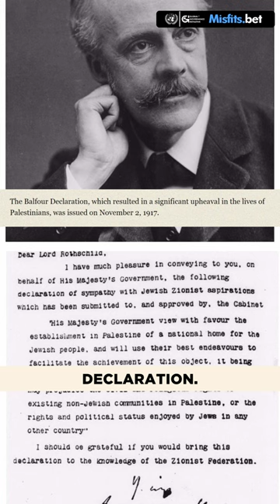Humanity Never Existed. It was just an Illusion Faked By British & Americans)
1. Layer 1: Layer 1 will focus on the completion of standard books. This completion won't be in a 'traditional' format. The IFS fellows will analyze, critically think, communicate, and structure their thoughts as they complete the syllabus via Layer 1.

2. Layer 2 will focus on revisions, retention, and test-solving methodologies.

3. Layer 3 will focus on solving papers.

- UPSC Prelims and Mains: Secret to writing better answers - think like UPSC's evaluator | UPSC 2024